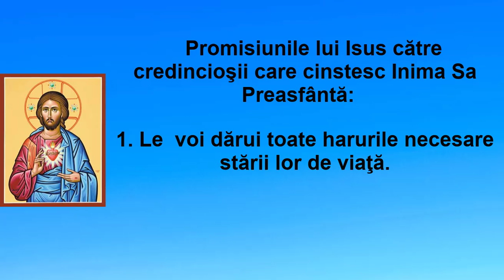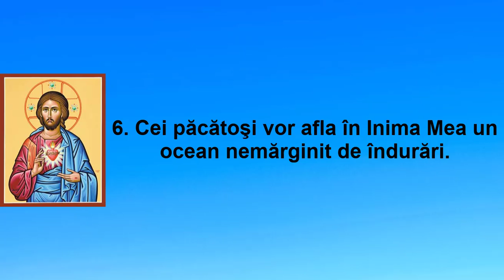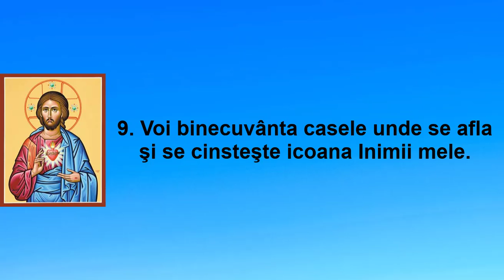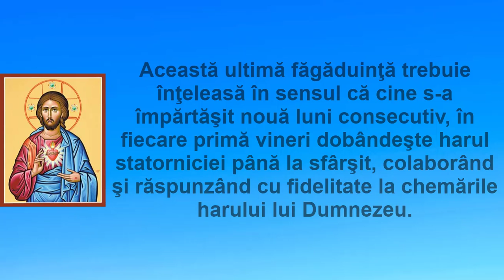Promisiunile lui Isus către credincioşii care cinstesc Inima Sa Preasfântă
Promisiunile lui Isus către credincioşii care cinstesc Inima Sa Preasfântă prin rugăciuni de consacrare la Inima sa și Litania Inimii Preasfinte.